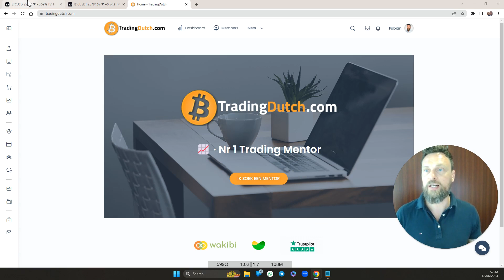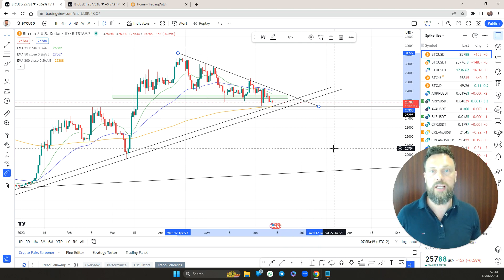Marktflits kort 12 June 2023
When in doubt, zoom out!

Dat is wat we gaan doen in deze technische analyse.

- Bullish candlestickpatroon op de weekly
- Nieuwe internationale belastingrichtlijnen voor crypto
- Cryptobeurzen van harte welkom in Hong Kong
- De technische analyse van de huidige cryptomarkt

De volledige versie zie je in de gratis TradingDutch Trading Community!
👉🏻 stressvrijtraden.nl